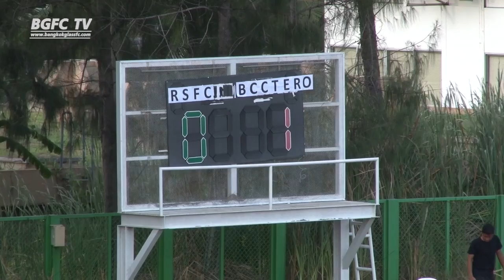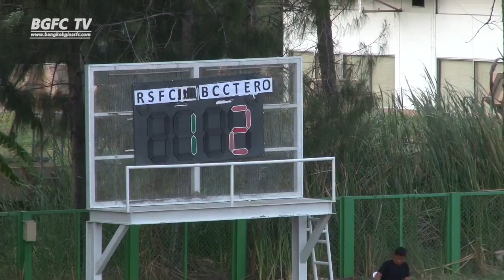RSFC TV : รังสิต เอฟซี โดน บีซีซี เทโร บุกดับคารัง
รังสิต เอฟซี พลาดท่าโดน บีซีซี เทโร บุกมาเฉือนเอาชนะคาบ้าน 1-2 ในศึกฟุตบอลเอไอเอสลีก ภูมิภาค ดิวิชั่น 2 โซนกรุงเทพฯ และภาคกลาง